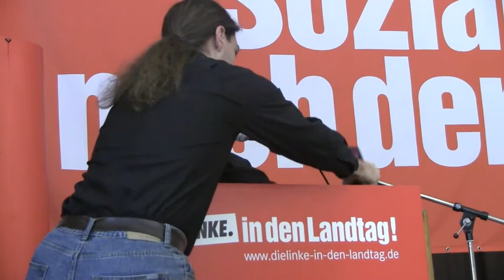"Rot-Grün alleine ist Hartz IV und Steuersenkung für die Reichen".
Rede von Klaus Ernst auf dem Parteitag der LINKEN Baden-Württemberg am 20. November 2010 in Stuttgart.